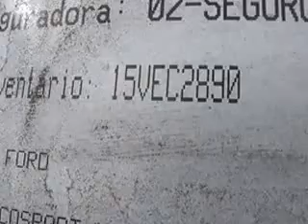SUBASTASMA FORD, ECOSPORT 2006